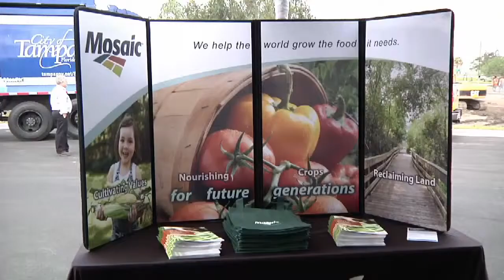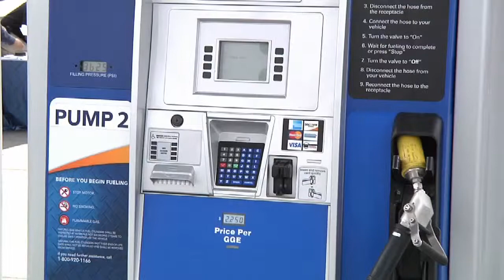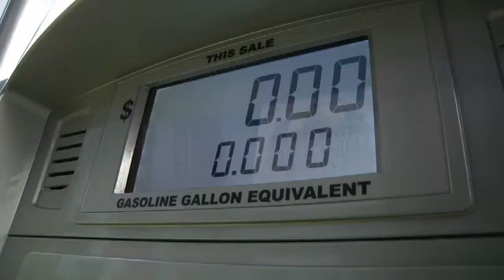Trillium CNG & Dillon Transport, Inc.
In October 2013, Trillium CNG proudly announced that Tampa would be the site of Florida's largest public Compressed Natural Gas (CNG) station.

With the help of the Mosaic company and Trillium CNG, Dillon Transport Inc. drove this compressed natural gas initiative because of the blend of business, efficiency, and protecting the environment.

Natural gas can cost up to 40% less than diesel, and cuts greenhouse gas emissions by more than 20%.